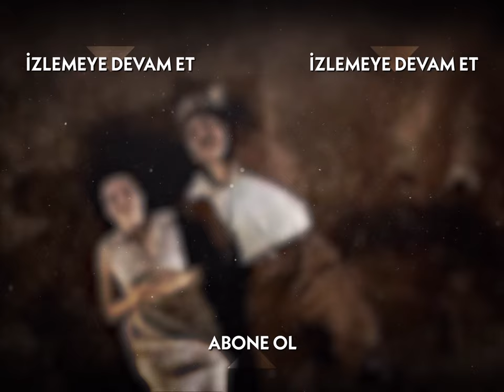Güllü, Behiye'yi Öğrendi! - Hanımın Çiftliği